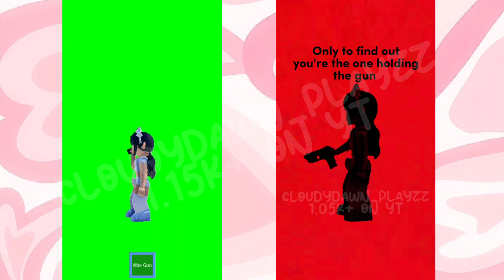Raw vs final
𝓞𝓹𝓮𝓷

𝙷𝚒 𝙲𝚕𝚘𝚞𝚍𝚒𝚎𝚜! 𝚆𝚎𝚕𝚌𝚘𝚖𝚎 𝚋𝚊𝚌𝚔 𝚝𝚘 𝚊𝚗𝚘𝚝𝚑𝚎𝚛 𝚟𝚒𝚍𝚎𝚘!  𝚝𝚑𝚒𝚜 𝚒𝚜 𝚊 𝚌𝚘𝚖𝚙𝚊𝚛𝚒𝚜𝚘𝚗 𝚏𝚘𝚛 𝚛𝚊𝚠 𝚌𝚕𝚒𝚙𝚜 𝚟𝚜 𝚏𝚒𝚗𝚊𝚕 𝚎𝚍𝚒𝚝𝚜. 𝙷𝚘𝚙𝚎 𝚢𝚘𝚞𝚕𝚕 𝚎𝚗𝚓𝚘𝚢!

𝓒𝓻𝓮𝓭𝓲𝓽𝓼 🎀
𝚅𝚒𝚍𝚎𝚘 𝚒𝚗𝚜𝚙𝚒𝚛𝚊𝚝𝚒𝚘𝚗: @qaluo

𝓕𝓐𝓠 💎
𝓠: 𝚆𝚑𝚊𝚝 𝚊𝚙𝚙 𝚍𝚘 𝚢𝚘𝚞 𝚞𝚜𝚎 𝚝𝚘 𝚎𝚍𝚒𝚝 𝚢𝚘𝚞𝚛 𝚟𝚒𝚍𝚎𝚘𝚜?
𝓐: 𝙸 𝚞𝚜𝚎 𝚌𝚊𝚙𝚌𝚞𝚝 𝚌𝚊𝚗 𝚌𝚊𝚙𝚌𝚞𝚝 𝚘𝚗𝚕𝚢
𝓠: 𝚆𝚑𝚊𝚝 𝚊𝚙𝚙 𝚍𝚘 𝚢𝚘𝚞 𝚞𝚜𝚎 𝚝𝚘 𝚖𝚊𝚔𝚎 𝚢𝚘𝚞𝚛 𝚝𝚑𝚞𝚖𝚋𝚗𝚊𝚒𝚕𝚜?
𝓐: 𝙸 𝚞𝚜𝚎 𝚙𝚒𝚜𝚌𝚊𝚛𝚝
𝓐: 𝙸 𝚞𝚜𝚎 𝚝𝚑𝚎 𝚛𝚎𝚐𝚞𝚕𝚊𝚛 𝚒𝙿𝚑𝚘𝚗𝚎 𝚜𝚌𝚛𝚎𝚎𝚗 𝚛𝚎𝚌𝚘𝚛𝚍𝚒𝚗𝚐 𝚊𝚗𝚍 𝚘𝚗 𝚠𝚒𝚗𝚍𝚘𝚠𝚜 𝙸 𝚞𝚜𝚎 𝚇𝚋𝚘𝚡 𝙶𝚊𝚖𝚎 𝚋𝚊𝚛
𝓠: 𝚌𝚊𝚗 𝚢𝚘𝚞 𝚖𝚊𝚔𝚎 𝚊 𝚐𝚏𝚡 𝚏𝚘𝚛 𝚖𝚎?
𝓐: 𝚜𝚞𝚛𝚎! 𝙲𝚘𝚖𝚖𝚜 𝚊𝚛𝚎 𝚗𝚘𝚠 𝚘𝚙𝚎𝚗
𝓠: 𝚆𝚑𝚊𝚝 𝚟𝚎𝚛𝚜𝚒𝚘𝚗 𝚘𝚏 𝚋𝚕𝚎𝚗𝚍𝚎𝚛 𝚍𝚘 𝚢𝚘𝚞 𝚞𝚜𝚎?
𝓐: 𝙸 𝚞𝚜𝚎 𝚋𝚕𝚎𝚗𝚍𝚎𝚛 2.79

~𝓮𝓷𝓭~